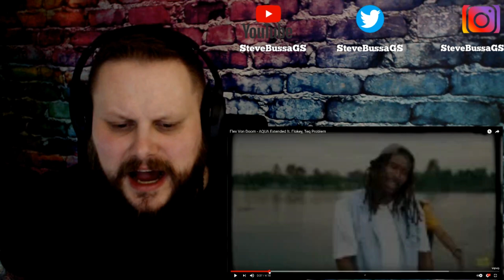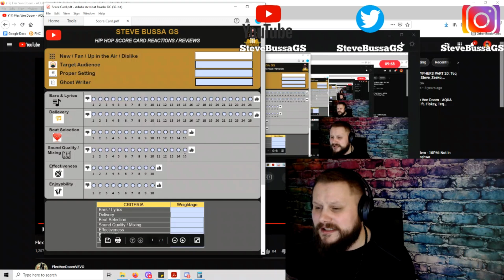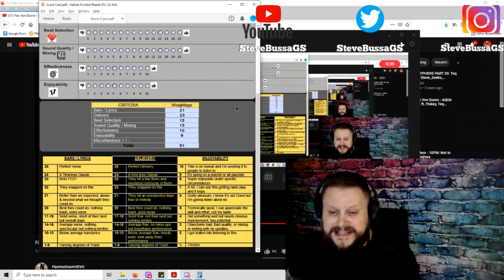Score Card Reactions : Flex Von Doom - AQUA Extended ft. Flokey, Teq Problem